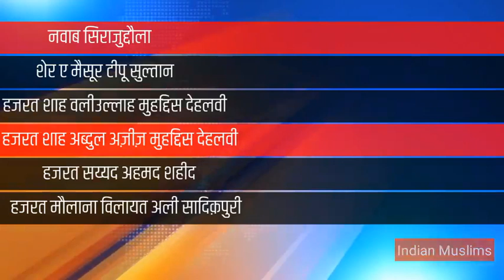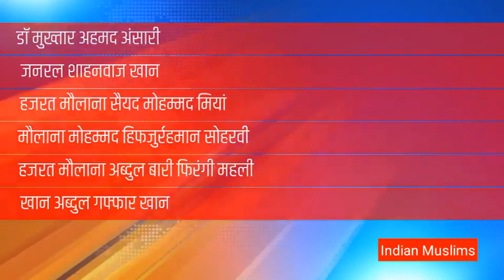50 Muslims without whom the country can never be free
"Celebrate India's Independence Day by watching this must-see video! Discover 50 Muslims without whom India wouldn't be free. Share this inspirational video with your friends and help spread the message of freedom and unity!"